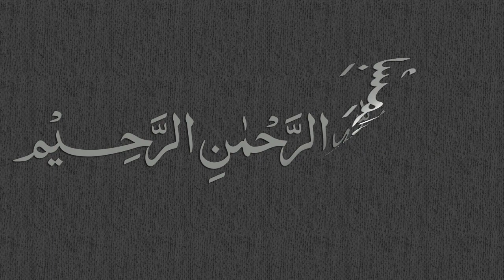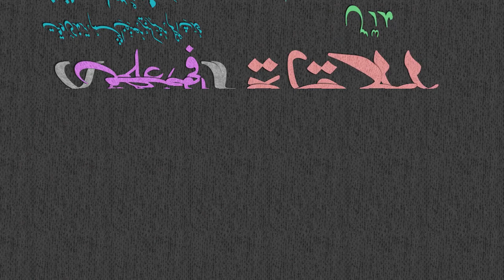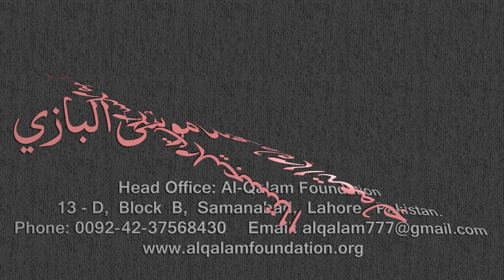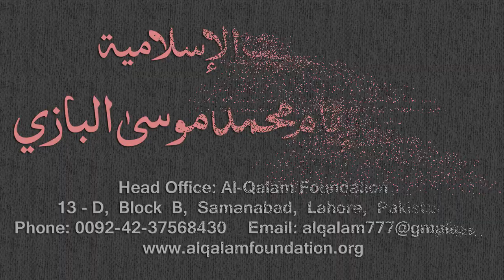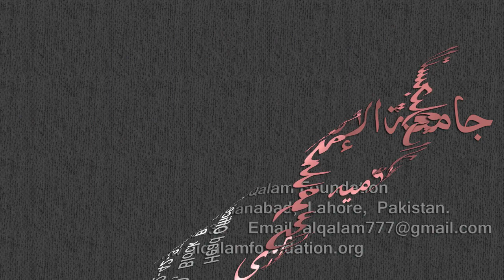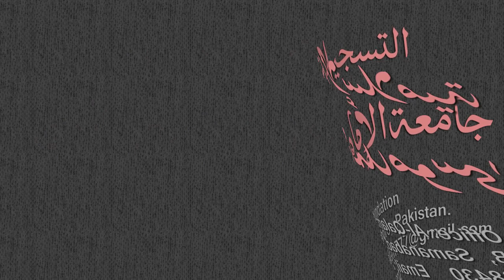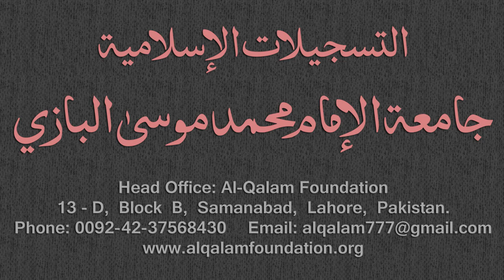Mirqaat Dars - 14 - Page - 005 - Maulana Muhammad Zuhair Albazi - 27/10/2010